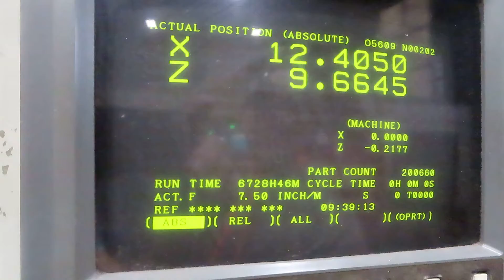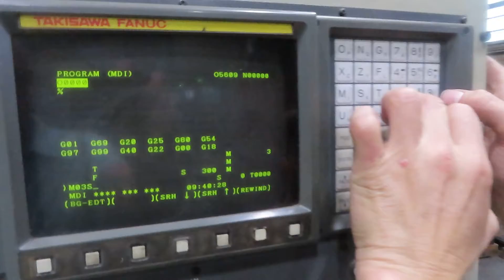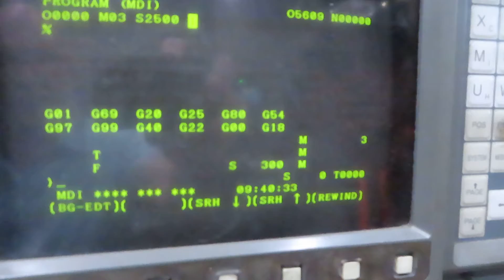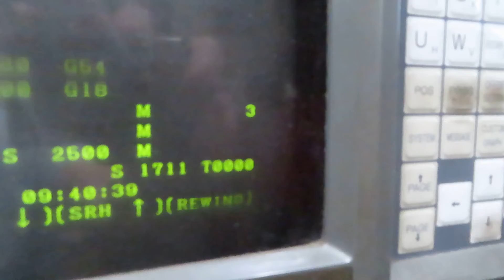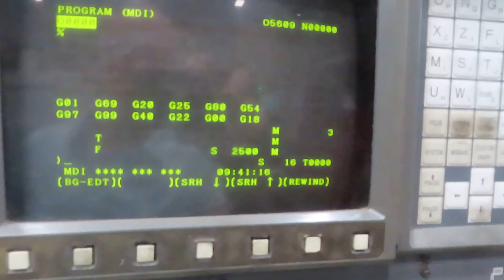Takisawa CNC Lathe 001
Taken at owner's shop by MD Equipment Services (MDES) on Friday 10/22/21
Item available for sale